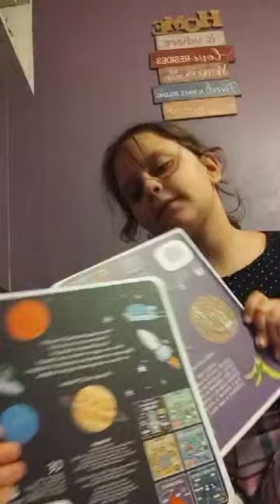January 22, 2024